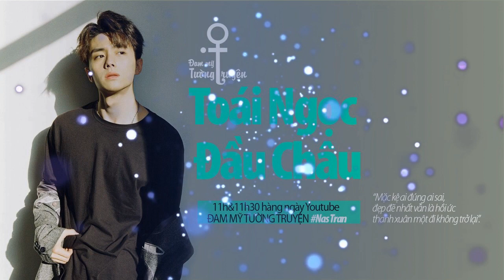Toái ngọc đầu châu tập 54 - Audio Đam mỹ